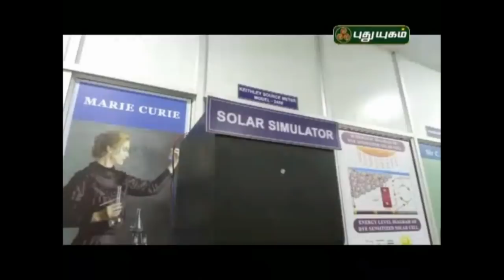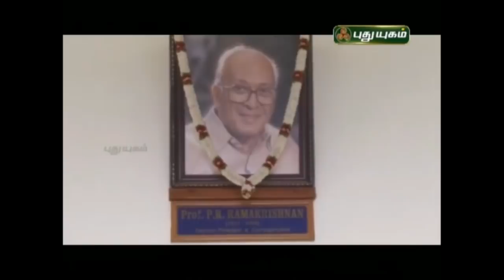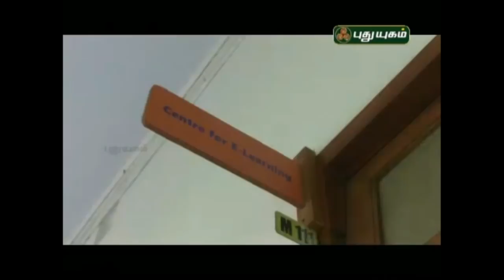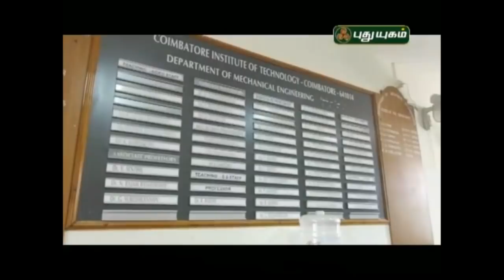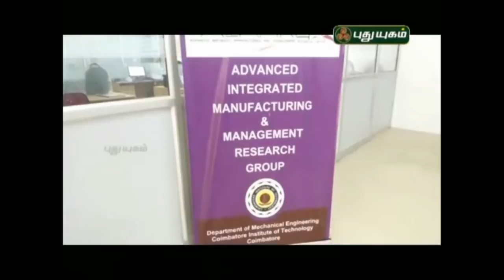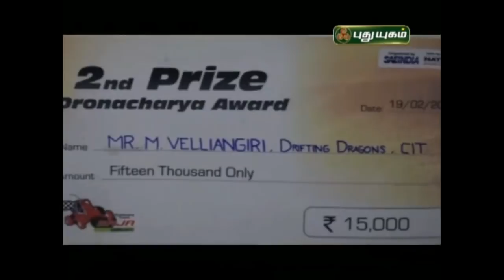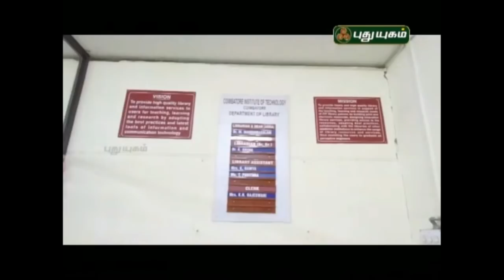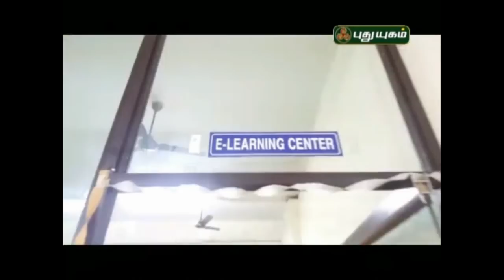CIT - THAGAVAL ULAVIN KALVICHEVAI - Pudhuyugam TV on Sunday (08.07.2018)